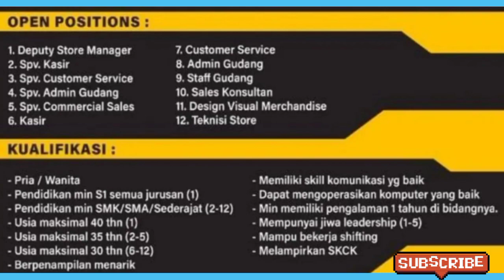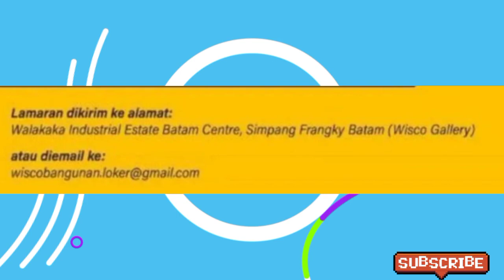LOKER BATAM HARI INI WISCO GALLERY BATAM - LOWONGAN KERJA BATAM JULI 2022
Semoga Bermanfaat,
da da . . .